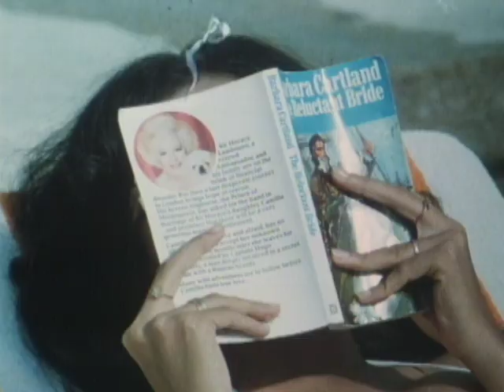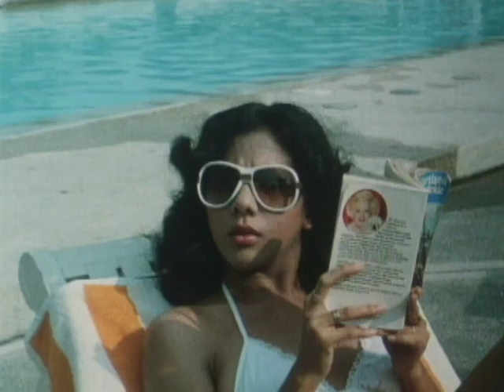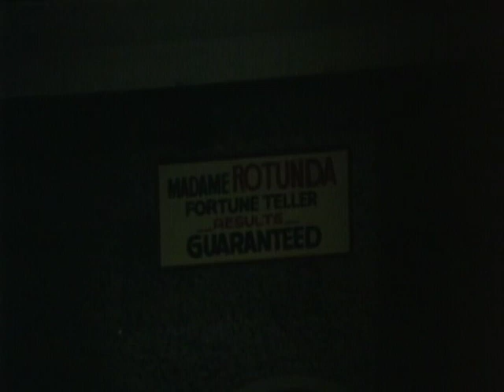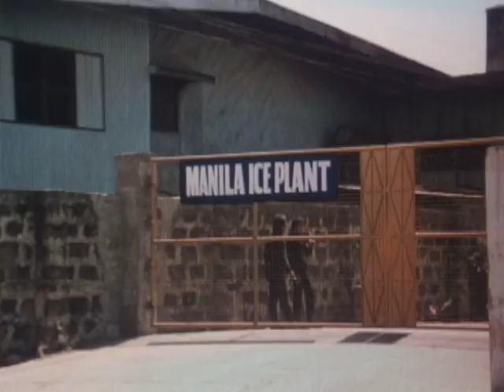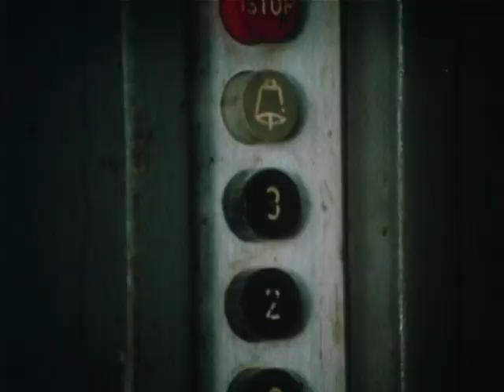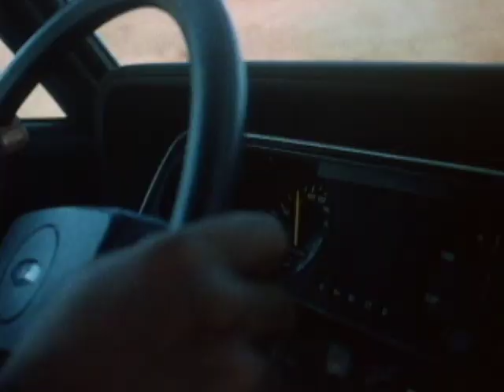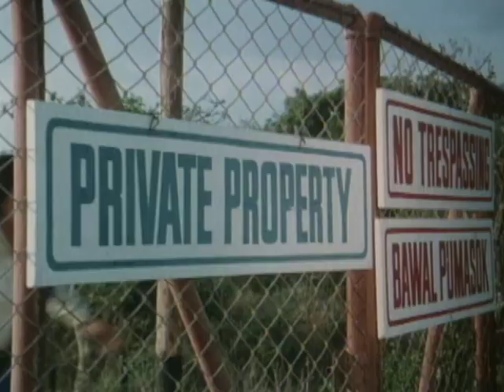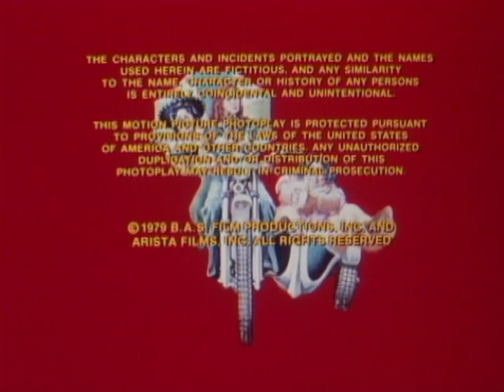The Devil's Three (1979) | Full Movie | Marrie Lee | Franco Guerrero | Florence Carvajal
A beautiful karate queen and her teammates come to the aid of an underworld kingpin when his daughter is kidnapped.

Stars: Marrie Lee, Franco Guerrero, Florence Carvajal, Johnny Wilson, Dick Adair
Directed by: Bobby A. Suarez